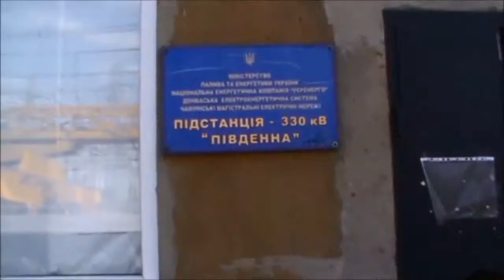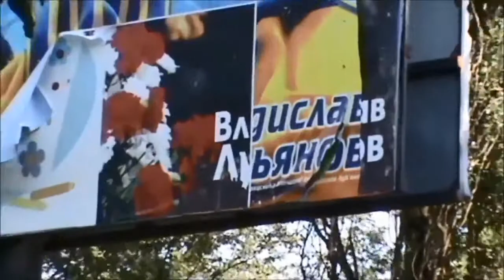Город Шахтерск сейчас или модель будущего Украины YouTubevia torchbrowser com